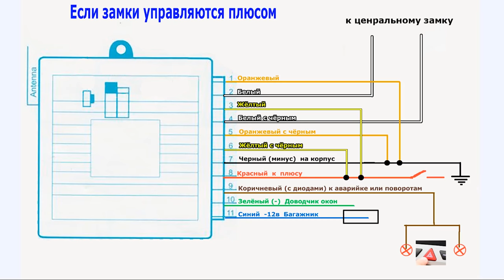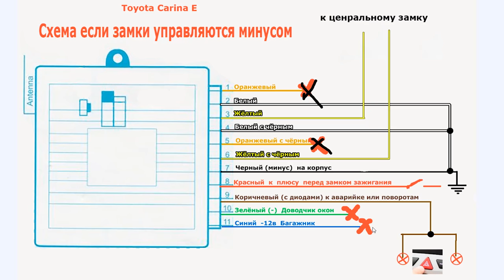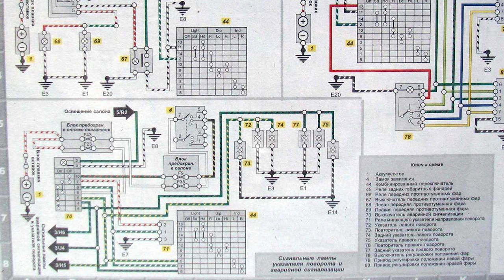КАК ПОДКЛЮЧИТЬ ЦЕНТРАЛЬНЫЙ ЗАМОК 2 схемы подключения Китайского блока управления замками авто 🚗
Отдельное спасибо пользователю M.L. Один из  его комментариев я закрепил под видео остальные ищите ниже. Это реально толковый и опытный автоэлектрик который  грамотно ответил на ряд ваших вопросов по китайскому блоку управления замками по установке на отечественные и другие авто.
Ссылка эл. схемы на рус. языке от пользователя 1 канал - спасибо ему за это.
В ролике представлены два варианта подключения  блока управления замками  для штатных замков с отрицательным  подключением и положительным подключением.
Если замки  автомобиля  управляются  плюсом  смотрите первую схему.
Если замки  вашего авто управляются минусом делайте как показана проводка на второй схеме.
Кроме того, приводится пример чтения принципиальных электрических схем .  Что наверняка поможет вам разобраться
куда и как  подключать провода блока управления замками.
Надеюсь теперь вы сможете справиться с работой автоэлектрика. Подключить не только блок управления центральным замком  но так же по силам вам будет  установка сигнализации. Безошибочно найдёте точки подключения и прочтёте схемы проводки.
Теперь вы знаете как подключить электро замки без электрика.
💰 Как зарабатывать на Алиэкспресс - Партнерская программа ЕПН ЗАРАБОТОК на АлиЭкспресс - Партнерка ePN